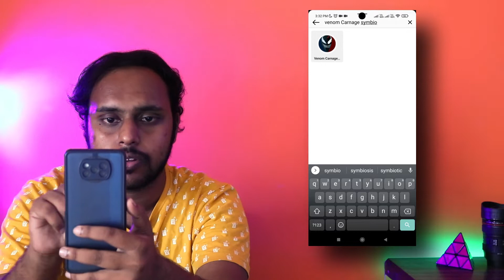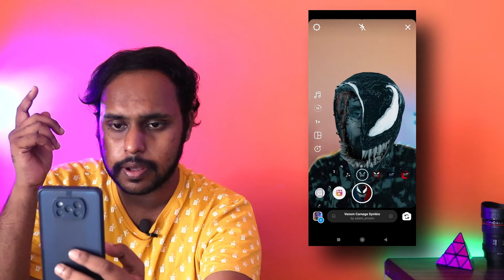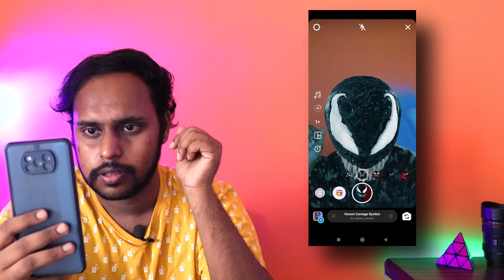How to use venom filter on Instagram | How to create trending reels